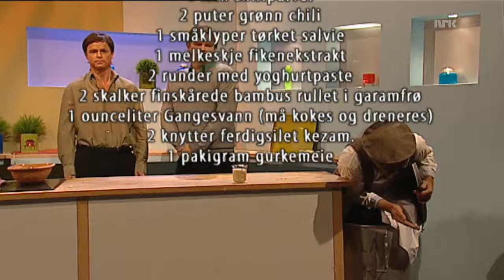Tre brødre som ikke er brødre - Muslimsk kokk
Tre brødre som ikke er brødre.
NRK.